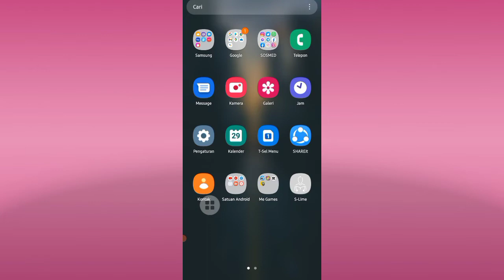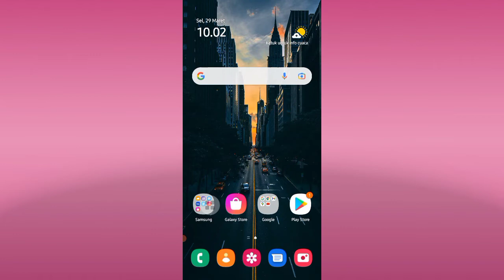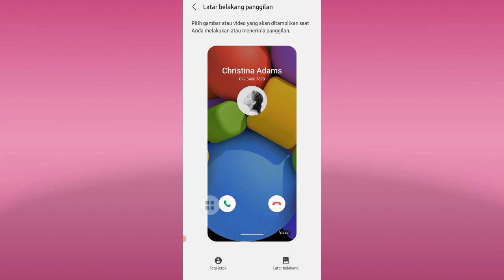Cara Mengubah Tampilan Latar Belakang Panggilan Di HP Samsung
Hay teman-teman anda pengguna hp Samsung android yang mana anda menginginkan untuk segera mengetahui bagaimana caranya mengubah tampilan latar belakang di hp Samsung yang sedang anda gunakan tapi anda belum tau bagaimana caranya nah mari kita tonton videonya ya teman-teman.